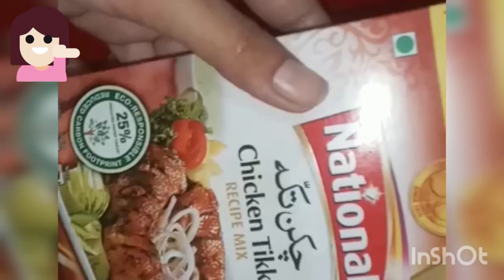Homemade chicken nuggets 😋 No machine No Extra flavor. Tuba Vlog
aaj Maine chicken nuggets banae Hain yeh bahut hi aasan tarike se bante hain aap yah bacchon ko banakar den aaram se yah ghar mein Ban jaate Hain bagair jhanjhat ke ummid hai aapko yah video acchi lagegi agar aapko Meri yah video acchi Lage to
 please mere channel ko like Karen